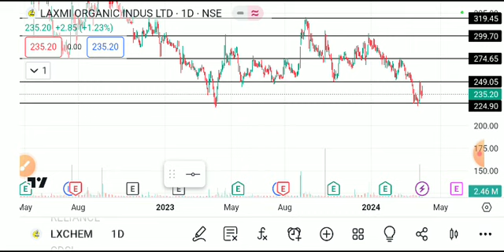laxmi organics share latest news today, laxmi organics share news, laxmi organics share analysis